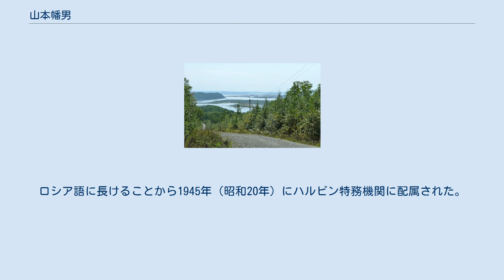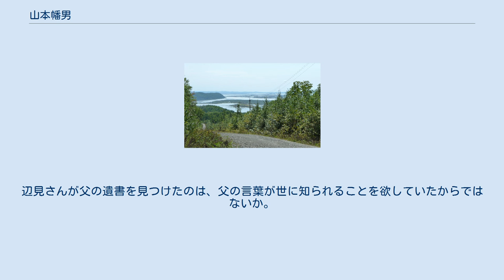山本幡男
山本 幡男（やまもと はたお、1908年〈明治41年〉9月10日 - 1954年〈昭和29年〉8月25日）は、第二次世界大戦終結後に旧ソビエト連邦によるシベリア抑留を経験した日本人の一人。
日本への帰国が絶望的な状況下において、強制収容所（ラーゲリ）内の日本人俘虜たちに日本の文化と帰国への希望を広め、一同の精神的支柱になり続けた。
自身は帰国の夢が叶わず収容所内で病死したが、死の間際に家族宛ての遺書を遺しており、同志たちがその文面を暗記することで日本の遺族へ届けたことでも知られる。
島根県隠岐郡西ノ島町出身。
 旧制東京外国語学校（後の東京外国語大学）でロシア語を学んだが、在学中に社会主義に没頭して左翼運動に参加していたことから、1928年（昭和3年）の三・一五事件の際に逮捕され退学処分となった。
そのまま復学もしていないため卒業はしていない。
1933年（昭和8年）に結婚し、4人の子供をもうけた。
 1936年（昭和11年）に満州にわたり、南満州鉄道内の調査機関である大連市の満鉄調査部に入社。
ロシア語の語学をはじめとする実力を発揮し、『北東アジアの諸民族』（中央公論社）などソ連の社会、経済、軍事などに関する書を執筆して高い評価を受けた。
 山本幡男とその家族（1941年） 第二次世界大戦末期の1944年（昭和19年）、召集令状により二等兵として入営。
ロシア語に長けることから1945年（昭和20年）にハルビン特務機関に配属された。
 第二次世界大戦での日本の降伏後にソ連に抑留され、スヴェルドロフスク収容所へ入れられた。
満鉄調査部での北方調査やハルビン特務機関で山本はソ連の新聞や雑誌の翻訳を行っていたが、これらの活動がソ連に対するスパイ罪と見なされ、戦犯としてソ連の国内法により重労働25年の刑を下された。
山本は軍人としては一兵卒であったが、この刑期は軍の司令官や大将にも匹敵する。
これほどの重い刑となったのは、ソ連のスパイとなることを強要された山本がそれを断ったためとの説もある。
以後、冬には零下数十度となる厳しい気候、粗末な食事をはじめとする劣悪な環境のもと、長年にわたって重労働を強いられることとなった。
 1946年（昭和21年）末、収容所内の俘虜たち数人に呼びかけ、日本文化についての勉強会（後に学習会、同志会と改名）を始めた。
折しも収容所内では帰国を諦める俘虜たちが現れ始めており、帰国への希望を呼び戻すことが目的であった。
ここで山本は『万葉集』や仏教を題材とする知識の豊かさで一同を驚かせ、わかりやすい話術で一同を楽しませた。
 その後も山本はソ連国内の監獄や収容所をたらい回しにされた末、1949年（昭和24年）にハバロフスク市内の強制労働収容所へ移された。
ここで山本はそれまでの経歴から「前職者」（民主主義反対派）と見なされ、強烈な吊るし上げに遭った。
翌1950年（昭和25年）に俘虜たちの帰国が始まったが、山本を含め戦犯とされた者たちは帰国を許されなかった。
このことは彼らの帰国への希望を失わせるのに十分であり、山本も一度は絶望しかけていた。
しかし彼は自らを支えて希望を抱き続けようと誓い、日本や日本語を忘れないよう、以前から好んでいた短歌や俳句を詠うようになった。
 やがて山本は、それらの俳句や随筆をまとめた同人の文芸誌『文芸』を製作し、仲間内で密かに回覧を始めた。
作業用のセメント袋を切って鉛筆で書いて綴じた粗末なものであったが、日本を詠った俳句、無念のうちに収容所で死んでいった仲間たちへの想い、辛い日常の中で見つけたささやかな感動、過酷な環境下でも保ち続けている山本の人間性と感受性が皆の心を打った。
『文芸』は人から人へと回覧され、次第に皆に帰国への希望を呼び起こした。
俘虜たちが日本語に飢えていたこともあり、回覧から戻って来る頃には手垢で汚れて紙面がボロボロになっているほどだった。
後に俳句を好む者たちと共に句会の開催を始めた（後述）。
 収容所側が俘虜たちの操縦の手段として文化部の設置を決定すると、山本はその部長に任命され、壁新聞作りに精力的に取り組んで国際情勢を皆に伝えた。
後に収容所の文化部部長に任命された際は、俘虜たちに与えられた娯楽として月に1、2度開催された映画鑑賞会で同時通訳を務め、巧みな話術で皆からの笑い声を呼んだ。
山本に触発された仲間の一人が同人誌を始めると山本は装幀作業、挿絵や詩、小...